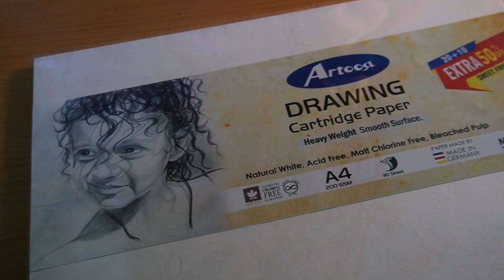4 EASY Steps For Shading REALISTIC SKIN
4 EASY Steps For Shading REALISTIC SKIN
How to Shade REALISTIC SKIN ? Tutorial For BEGINNERS.
In this DRAWING TUTORIAL I had explained about 4 SIMPLE steps to shade SKIN in any portraits. It is an EASY, STEP BY STEP tutorial which will help you to get better in SKETCHING PORTRAITS. By watching this video you will get to know HOW TO SHADE REALISTIC SKIN.